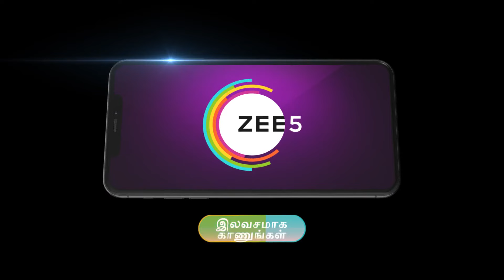Kanaa | Premiere Ep 568 Preview - Jul 06 2024 | Tamil | ZEE5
Watch tomorrow’s Premiere Episodes of ZEE Tamil serials today on ZEE5. Get the best of ZEE5 Originals, popular Alt Balaji shows, 1000+ superhit movies, favourite Zindagi shows, popular kids entertainment, Live TV channels and more.

Watch tomorrow’s Premiere Episodes of ZEE Tamil TV serials today on ZEE5. Get the best of ZEE5 Originals, popular Alt Balaji shows, 1000+ superhit movies, favourite Zindagi shows, popular kids entertainment, Live TV channels and more.